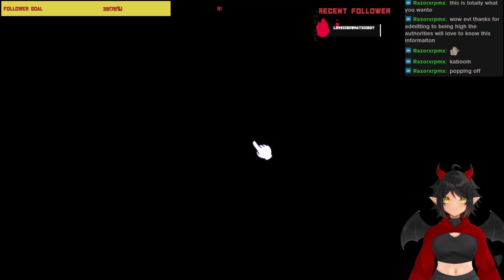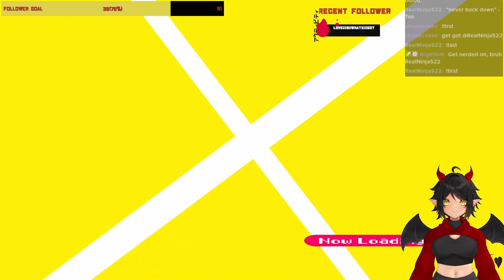WHAT IS GOING ON?!?!?! (Puyo Puyo Tetris)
Apologies if the edits are a little janky--There was some kind of weird hitch in the video and had to edit around it.

Wanna join the chaos? Check me out on twitch!
Eviathan_

Sun/Mon/Wed/Thurs
9pm-12am est

Profile Picture by
Carinaursa on Twitter/Vgen

Pngtuber by
BenikoArt on Twitter/Vgen